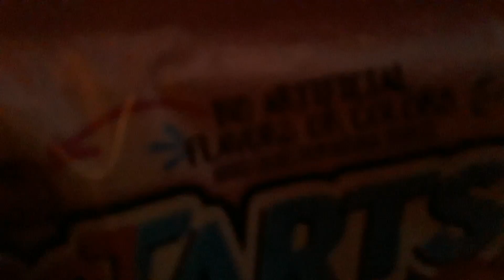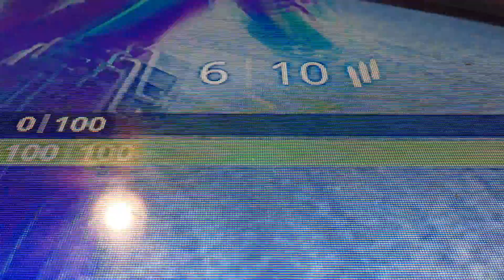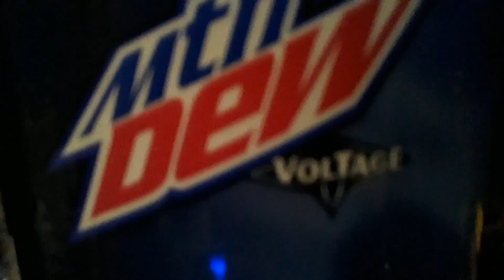June 30, 2019